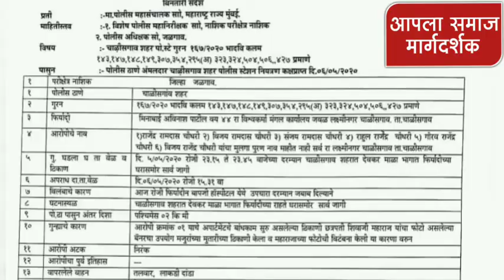छत्रपती शिवाजी महाराज यांचा अपमान करणाऱ्या नगरसेवकावर गुन्हा दाखल परंतू अटक कधी??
*छत्रपती शिवाजी महाराज यांचा अवमान करणाऱ्या
चाळीसगाव येथील नगरसेवकास तात्काळ अटक करून त्याचे नगरसेवक पदावरून अपात्र करण्यात यावे अशी मागणी संभाजी सेना संस्थापक अध्यक्ष बापूसाहेब शिरसाठ व चाळीसगाव तालुक्यातील तमाम शिवप्रेमिनीं केली आहे.*